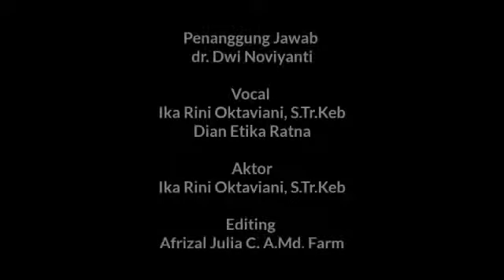CUCI TANGAN 6 LANGKAH PUSKESMAS GEYER 1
Team kreatif puskesmas geyer 1